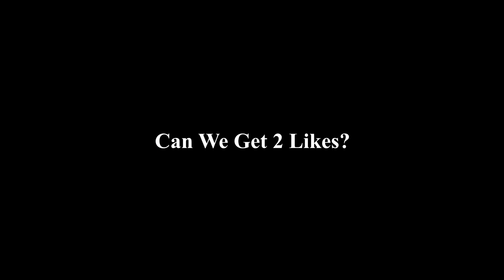Pixel Worlds - Mining Update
In this video, I check out the new mining update in Pixel Worlds!